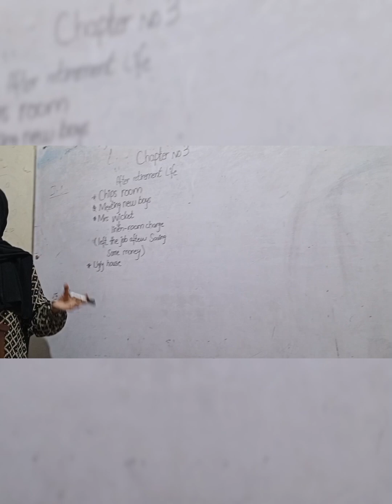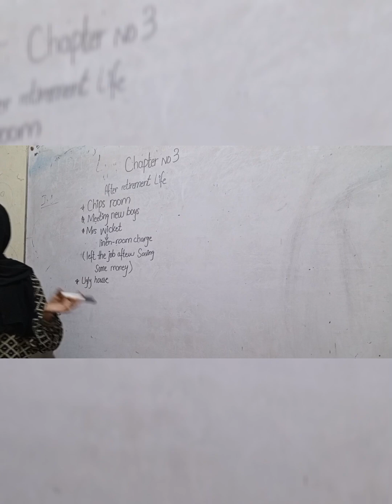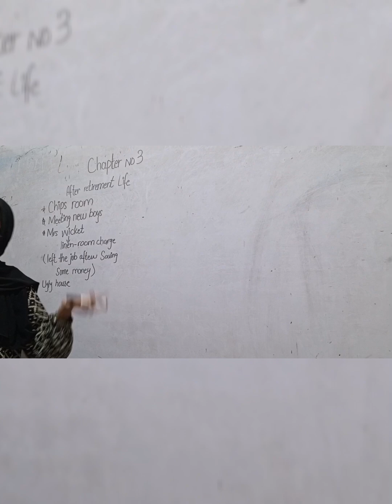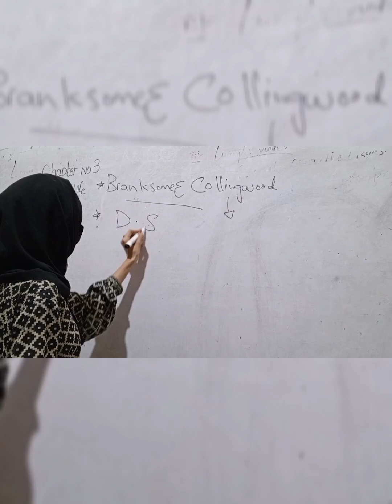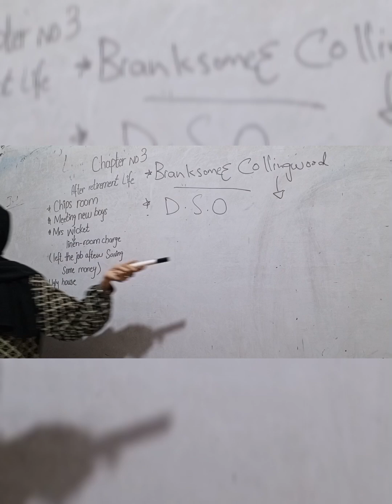Mr chips |chapter 3 |intermediate